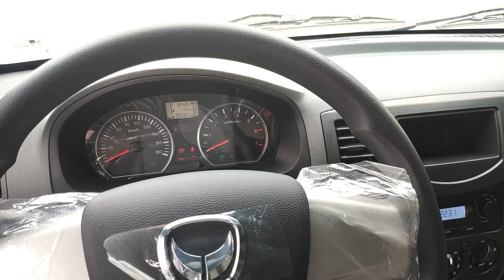Xe Van Kenbo 5 Chỗ Phiên Bản 2020, Full Option, Nhiều Tùy Chọn - 0987733322